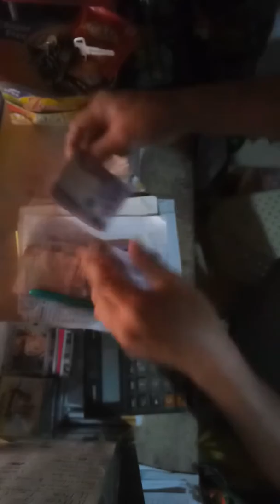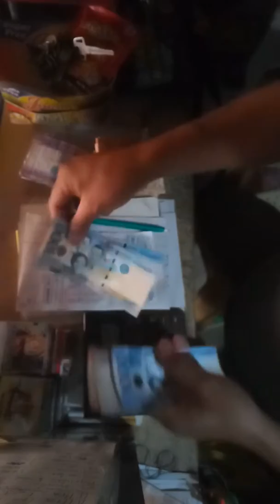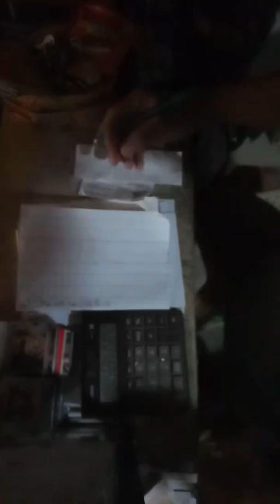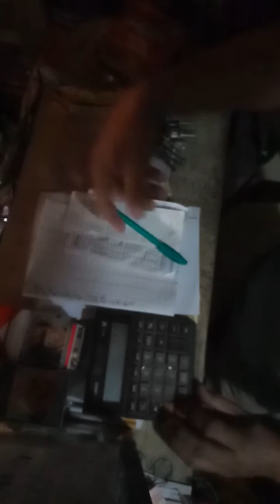Iwas daya,,,sa sari2x store mga ka sari